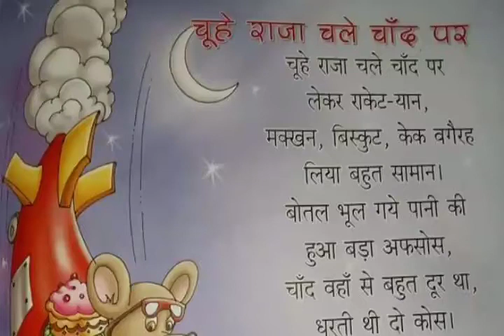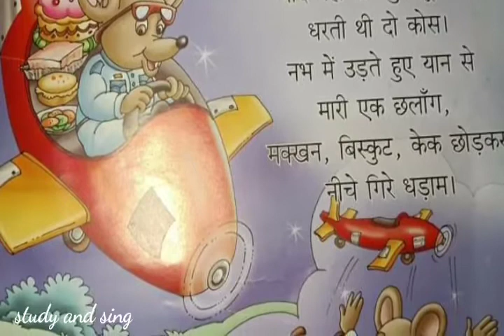चूहे राजा चले चांद पर chuhe raja chale Chand par poem about rat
Educational material, prayers, TLM, teaching learning material, teaching plans, stories, primary class activities, activity, school activity